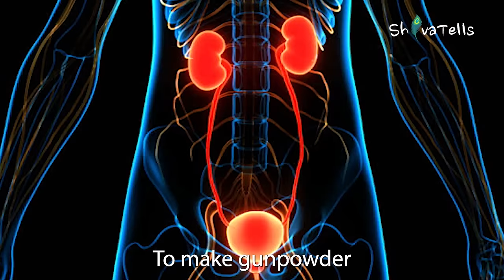GUNS and Gunmakers of North East India | Nagaland | Arunachal Pradesh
North East India is one of the most beautiful parts of India with beautiful cultures, traditions and people!
But the Indo Myanmar border region has another side to it where the headhunter's past has still not completely lost
The guns and the gunmakers still exist there, who have kept the tradition of local gun making still alive in the areas of Nagaland and Arunachal Pradesh
Watch this fascinating story of the beautiful yet Wild Wild Northeast